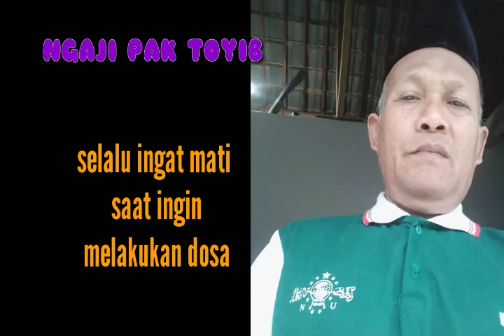Ngaji Pak Thoyib (selalu ingat kematian)